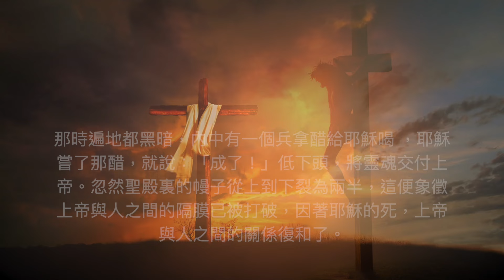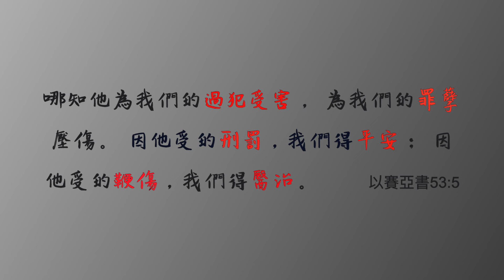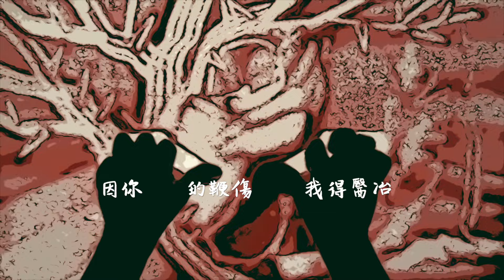《苦路平安》MV 原創音樂 Original Music 受苦節第二彈 《Via Dolorosa》 (Shalom)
苦路平安

主耶穌   你的寶血     灑滿地上
你是       和平君王     甘願  背負重擔
眾人       高呼      和 *散* 那
高舉       你 是       君王
他們       將你   釘 *十* 架
完全   忘記   你的愛

主耶穌     你的寶血     救贖我們
求你      進入我心田    使我更象你

每當      回想       你救了我
我的     眼 *淚*     不住地流下
因你     的鞭傷      我得醫冶
因你    刑 罰我   得平安

Shalom   平安
Shalom   平安
Shalom   平安
Shalom   你給我平安

主耶穌        永遠不離開我

Lord Jesus, your precious blood is spilled all over the earth

You are the king of peace. You are willing to bear heavy burdens.

Everyone shouts and * scattered * that

You are the king.

They nailed you *ten*

Completely forget your love

Lord Jesus, your precious blood, redeem us

Please enter my heart and make me more like you.

Whenever I think back, you saved me.

My eyes *tears* keep flowing down

Because of your whip wound, I have to be a doctor.

Because of your punishment, I will be safe.

Shalom （Peace)

Shalom (Peace)

Shalom (Peace)

Shalom, you give me peace.

Lord Jesus will never leave me.